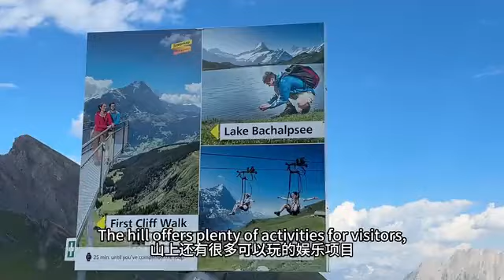Swiss Serenity: Exploring the Beauty of Switzerland | A Travel Vlog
Welcome to a mesmerizing journey through the stunning landscapes and cultural wonders of Switzerland! Join us on this immersive travel vlog as we uncover the picturesque charm of this incredible country. From the majestic Alps to the serene lakes and vibrant cities, get ready for an adventure that will ignite your wanderlust and leave you in awe. Come along as we explore the hidden gems, indulge in delicious cuisine, and experience the unique blend of tradition and modernity that defines Switzerland. Let's embark on this unforgettable voyage together!

Feel free to customize these suggestions to better suit your style and content!